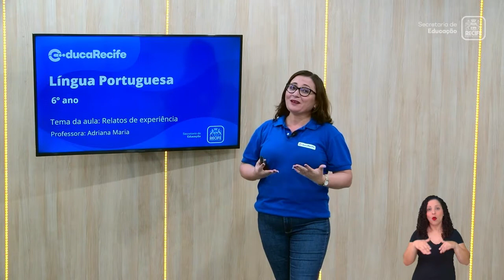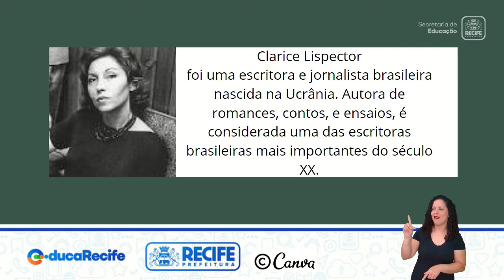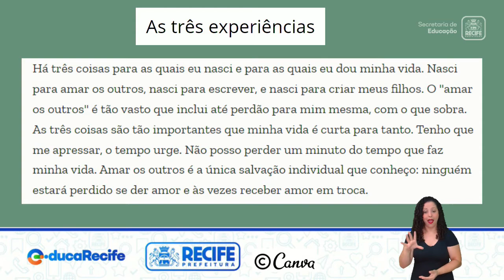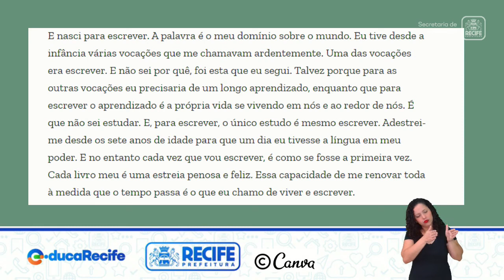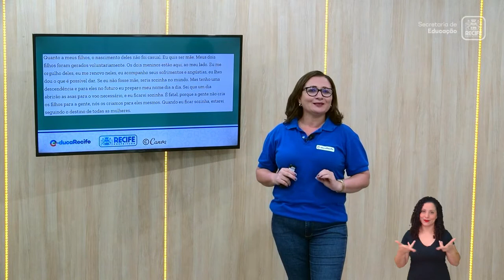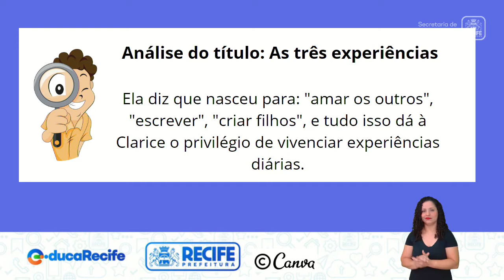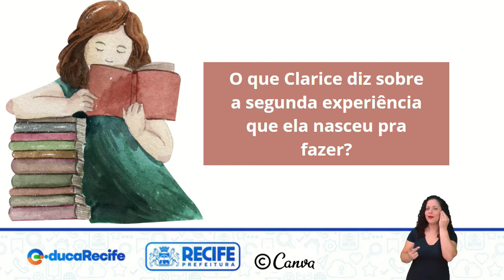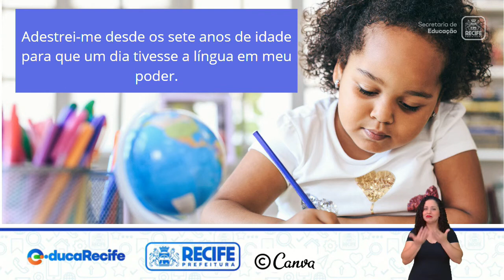04 10 22 - 6º ANO - LÍNGUA PORTUGUESA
LÍNGUA PORTUGUESA
TEMA: RELATOS DE EXPERIÊNCIA
PROFESSORAS: ADRIANA MARIA E CAMILE BORBA